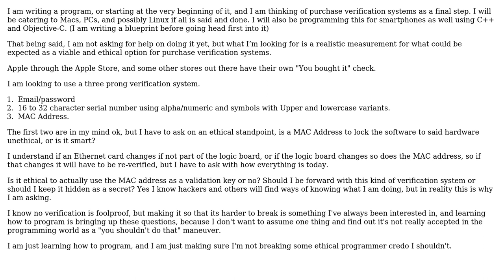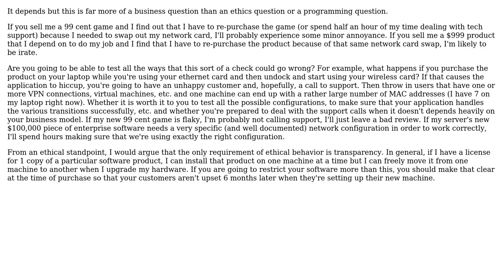Do we ethically have the right to use the MAC Address for verification purposes?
Software Engineering: Do we ethically have the right to use the MAC Address for verification purposes?

With thanks & praise to God, and with thanks to the many people who have made this project possible! | Content (except music & images) licensed under CC BY-SA | Music | Images & others | With thanks to user Robert Harvey user Matt Ridge user Justin Cave user gnat and the Stack Exchange Network Trademarks are property of their respective owners. You are responsible for your own actions.